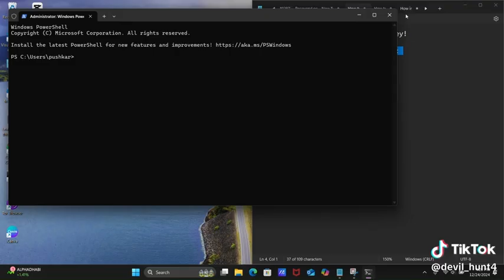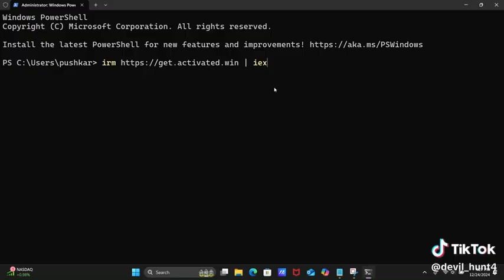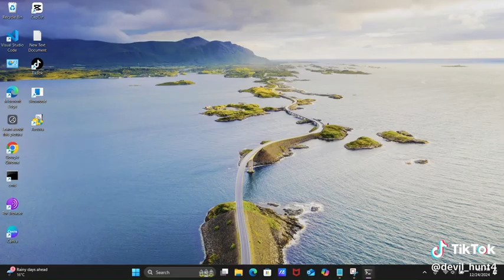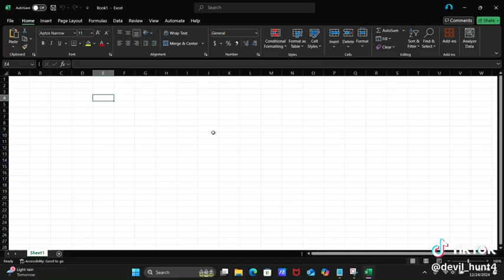Activate Microsoft Office Legally on Windows 11 (2025) | Step-by-Step Guide ✅ActivateOffice.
🔥 Learn how to activate Microsoft Office in Windows 11 — 100% working method updated for 2025! Whether you're using Office 2021, 2019, or 365, this guide shows you how to activate Office without hassle. 🧠💻

✅ Works for:
- Windows 11 Home/Pro

📌 Topics Covered:
- Office installation tips
- Activation methods (legal & free)
- Fixing Office activation errors